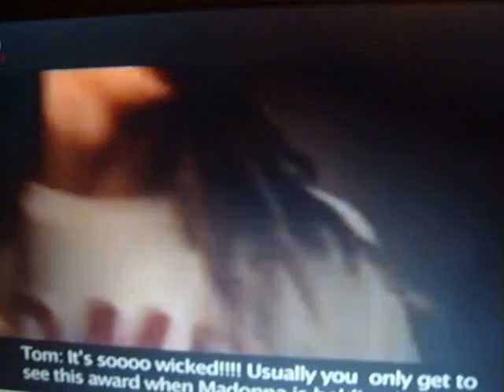tom kaulitz couine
si vous adorez tom vous adorez l'entendre couiné !XD
X-bretsel-X.sky